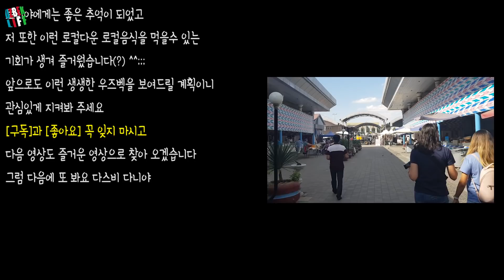우즈벡 여자는 내장을 좋아해~ 그럼 먹으러 가봐야지 그런데 과연 먹을수 있을까?(우즈베키스탄 국제커플)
- kakaotalk   : windy0157